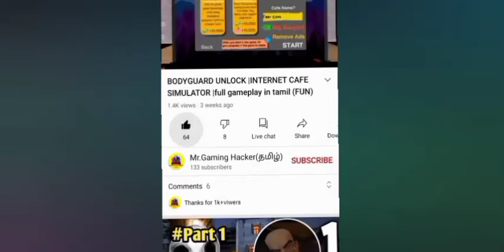யாரு சாமி நீ 😂😂😂😂| MINI MILITIA gameplay online fun *Don't miss*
hello makkale
next video internet cafe simulator  part 3 podalama